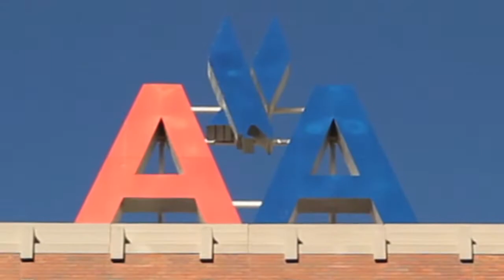Working & living in Dallas pt. 1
Employers talk about cost of living, activities, educational system and more when it comes to relocating to Dallas. The city is more flexible as far as what you want to spend on your lifestyle in terms of location. Research companies in the area and visit the city before you plan on relocating for a job.